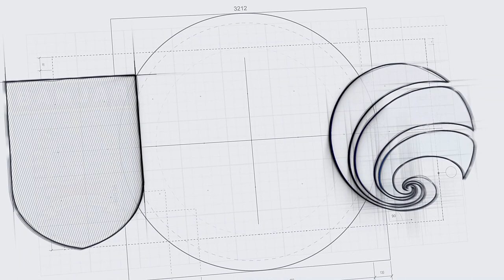(200224) Setda Banjar Gelar Sosialisasi Pemetaan Kerjasama Daerah 2024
Sekda Banjar HM Hilman membuka Sosialisasi Pemetaan Kerjasama Daerah Pemerintah Kabupaten Banjar Tahun 2024, yang diselenggarakan Bagian Pemerintahan Sekretariat Daerah (Setda) Kabupaten Banjar, di Grand Qin Hotel, Banjarbaru Selasa (20/2/2024) pagi.

Kameramen   : Rahman Suhendra
Reporter         : Faidillah Rajani
Dubber            : Agus W Yudi
Editor              : Agus W Yudi
Uploader         : Agus W Yudi